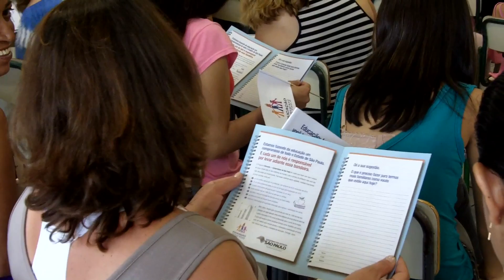Secretaria reúne pais em mobilização pela educação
No último dia 06, cerca de 2.300 escolas abriram suas portas para pais e comunidade. Confira o depoimento de pais que participaram do encontro nas escolas estaduais Antônio José Leite, na Zona Norte, e Beathris Caixeiro Del Cistia, em Sorocaba.